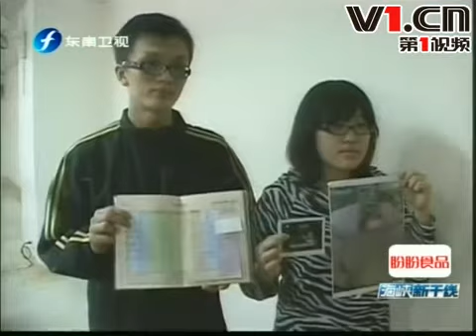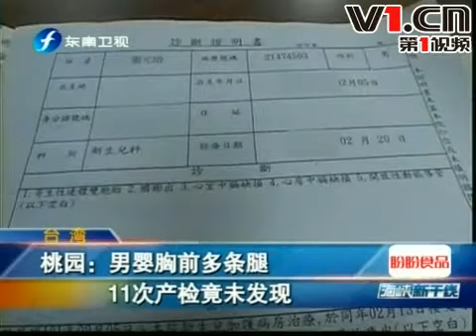巴基斯坦母親 生下6條腿男嬰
巴基斯坦母親生下6條腿男嬰機率為50萬分之一
據外媒16日報道，巴基斯坦母親巴基斯坦蘇庫爾市一名嬰兒的出生令其父母甚至醫生都大吃一驚。這名生下6條腿男嬰，除了兩條健全的雙腿外，他的腹部長出了4肢。